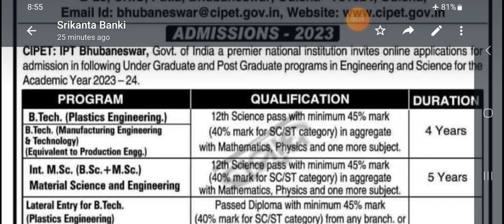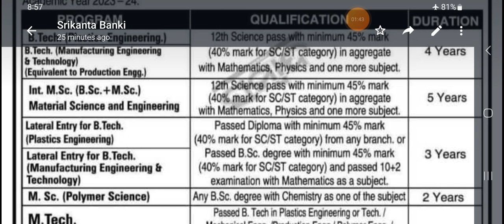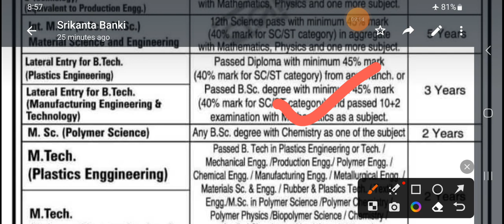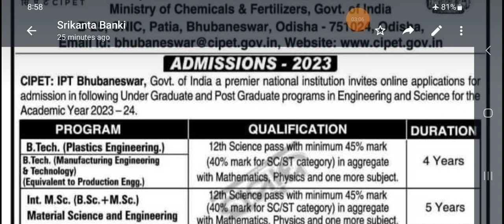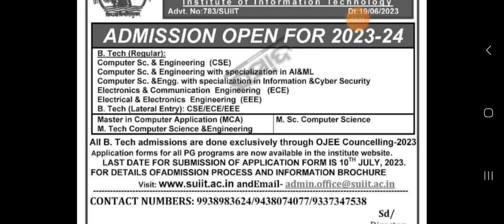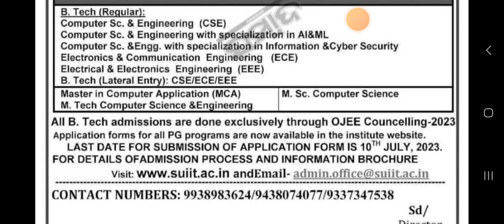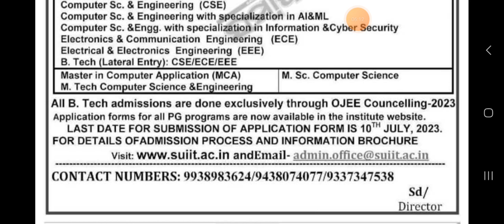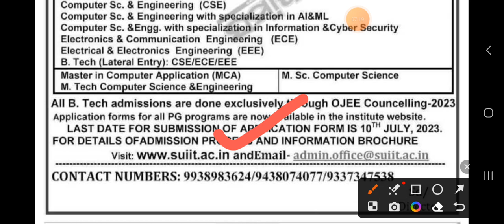B.TECH, M.TECH, MCA , ADMISSION NOTICE |SUIIT, SAMBALPUR | CIPET, BHUBANESWAR